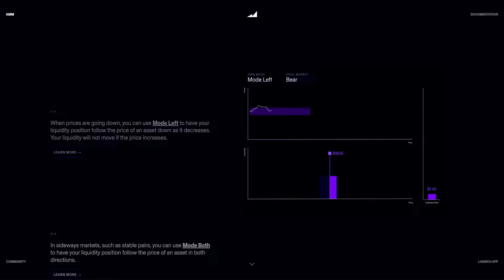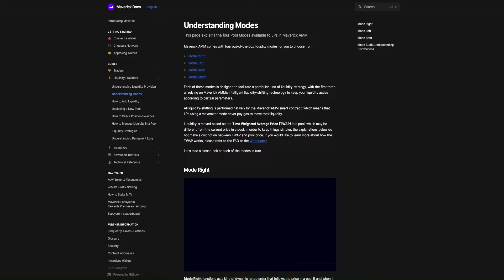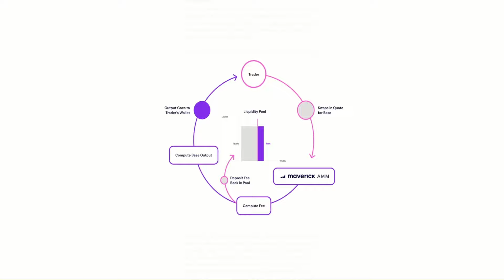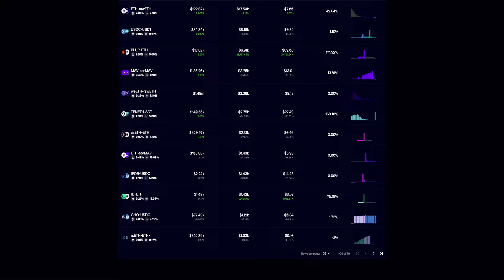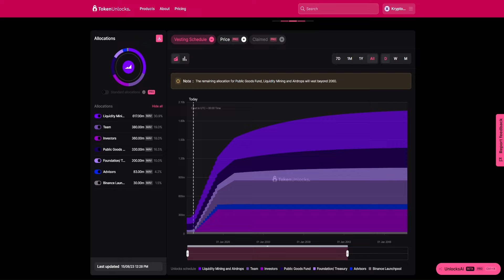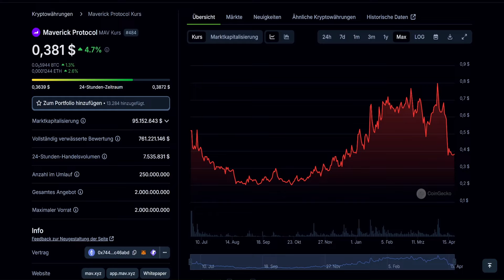Maverick Protocol – Das nächste große Ding in DeFi?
Im heutigen Video möchte ich dir Maverick Protocol (MAV) vorstellen, das soll eine revolutionäre Plattform sein, die den Handel auf dezentralisierten Börsen völlig neu definiert möchte. Schauen wir uns also mal das Krypto-Projekt genauer an.